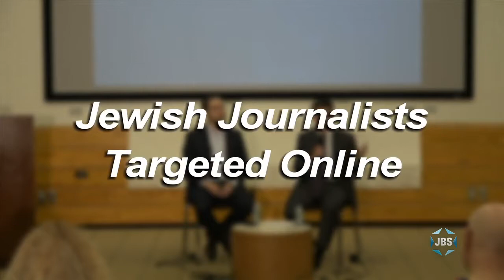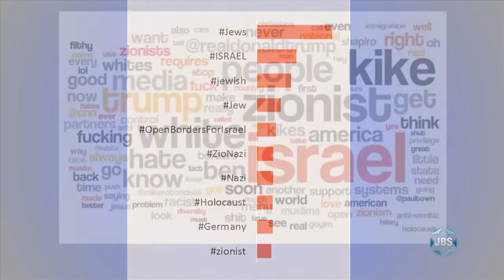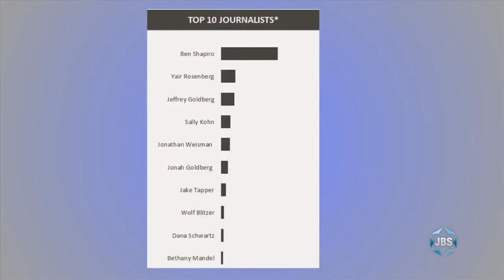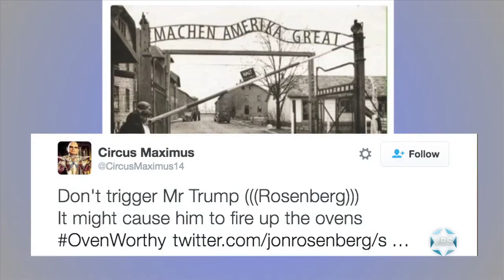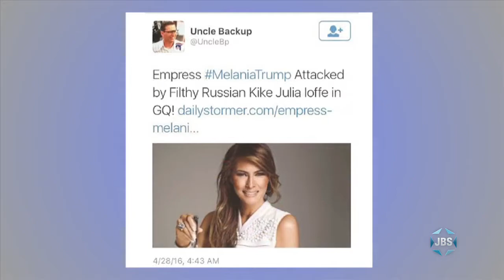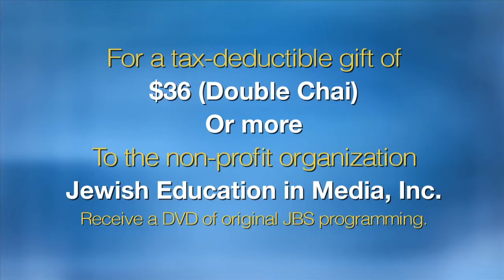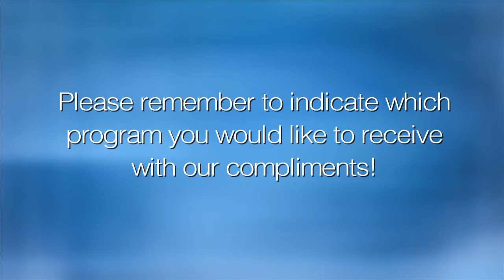Yair Rosenberg - Jewish Journalists Targeted Online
Yair Rosenberg, the number-two most targeted Jewish journalist for anti-Semitic online harassment, explains his philosophy of response and suggests ways to discourage online bigotry. With Steve Ginsburg, Regional Director of ADL in Connecticut (2017).